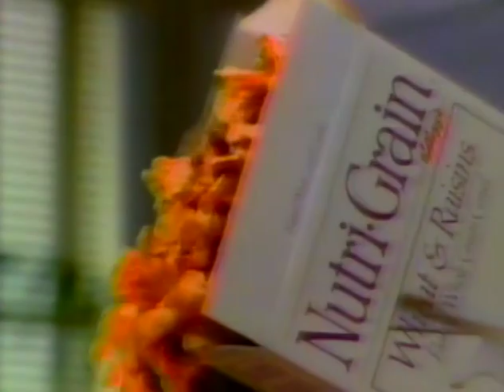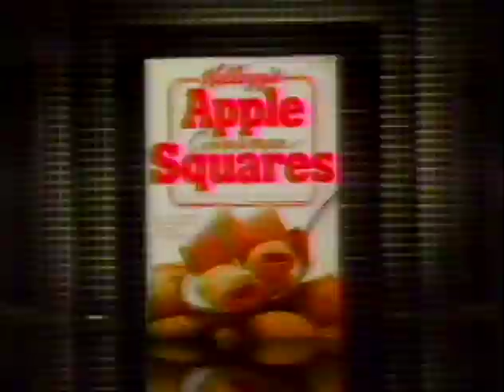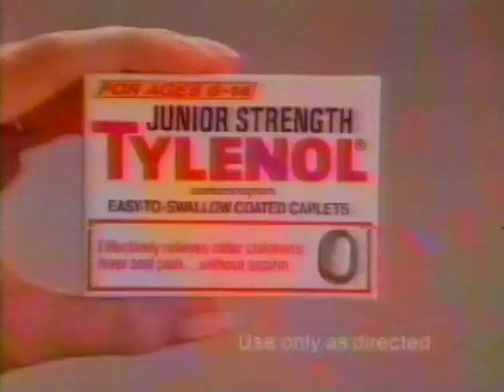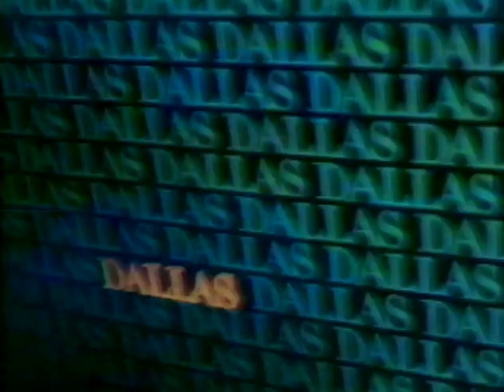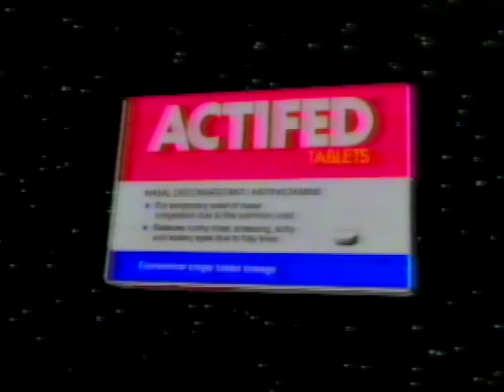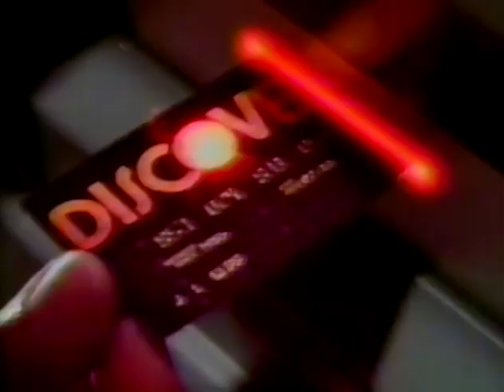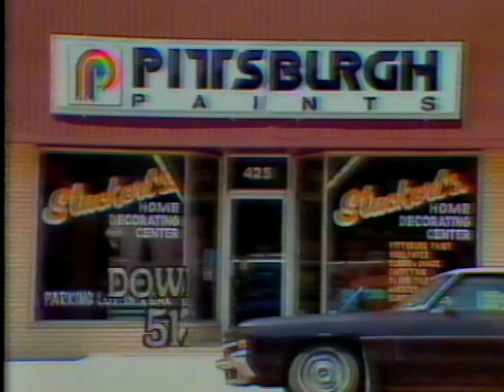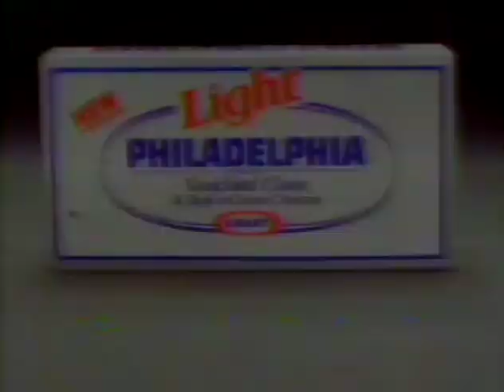December 1986 CBS Commercial Breaks (WWTV/WWUP Traverse City-Cadillac)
Record date: December 2, 1986

00:00 - WWTV/WWUP legal ID (CBS "Share the Spirit" 1986-87 campaign)
00:05 - Visa
00:35 - NutriGrain
01:05 - Toyota
01:37 - JCPenney
02:07 - Kleenex
02:37 - Sunbeam Oskar food processor
02:52 - Sunbeam Mixmaster
03:07 - Kellogg's Apple Cinnamon Squares
03:37 - Fab laundry detergent
04:08 - CBS network ID
04:12 - Stayfree
04:42 - Junior Strength Tylenol
05:13 - Milk
05:43 - Hershey's Syrup
06:15 - Tuesday Night Movie bumper
06:21 - Friday lineup promo (Scarecrow & Mrs. King/Dallas/Falcon Crest)
06:51 - CBS network ID
06:55 - Heritage Federal Savings Bank
07:27 - Burger King
07:56 - WWTV/WWUP legal ID
08:00 - Actifed
08:31 - Heartbreak Ridge
08:47 - Old Spice
09:02 - Ocean Spray Cran-Raspberry juice
09:32 - Discover Card
10:03 - Tuesday Night Movie bumper
10:10 - Wednesday lineup promo (Hammer/Magnum/Equalizer)
10:30 - Knot's Landing promo
10:40 - CBS News Newsbreak
11:12 - Kmart
11:28 - CBS News Newsbreak close
11:41 - CBS network ID
11:45 - Kalkaska Auto & Truck Center Chrysler/Plymouth/Dodge/Ford
12:01 - Burger King
12:30 - Stuckert's Home Decorating Center
12:47 - WWTV/WWUP legal ID
12:50 - Tuesday Night Movie bumper
12:57 - British Sterling Musk
13:29 - Wendy's
13:45 - VO5 hairspray
14:00 - Palmolive Automatic liquid dish detergent
14:30 - Kraft Philadelphia Cream Cheese
15:00 - Tuesday Night Movie bumper